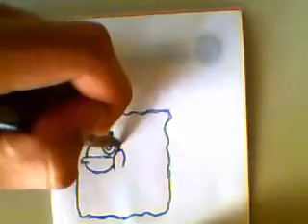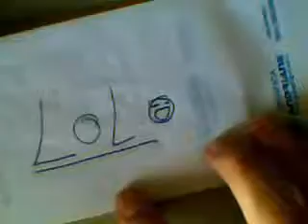Bob Esponja O.L.P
sóh pra descontrair .rsrsrssrsr